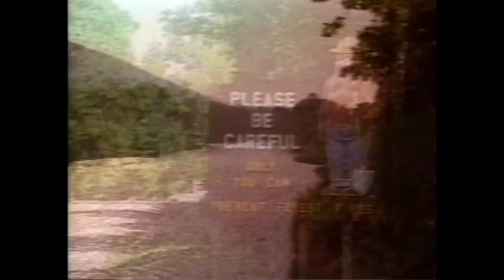Mentally-challenged aliens eat totally straight guys | So Bad It's Good #213 - Feeders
My mental torture of Brian continues with the possibly the lowest budgeted movie we've seen yet - FEEDERS.

Behind the Scenes Camera
Audio Recorder